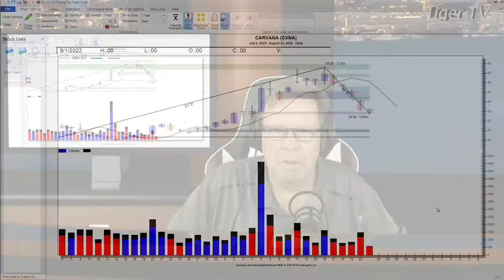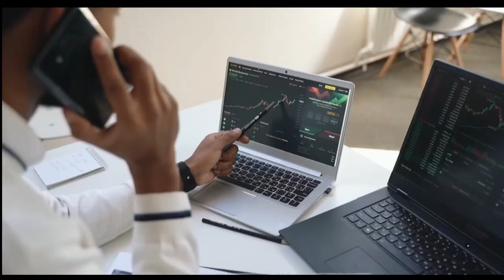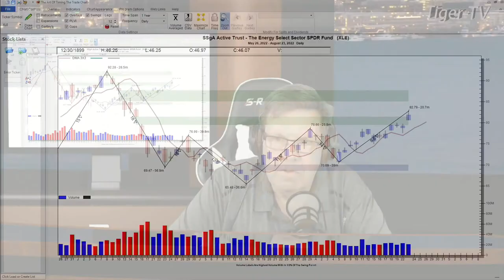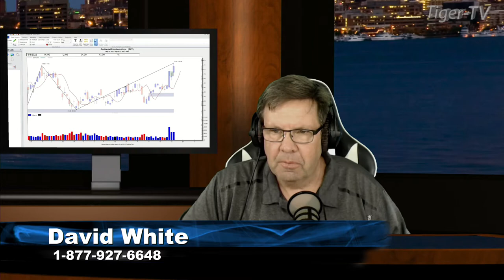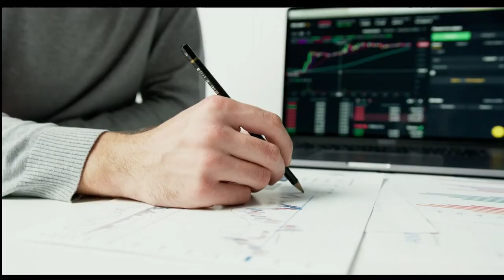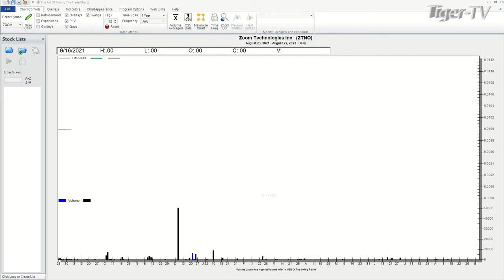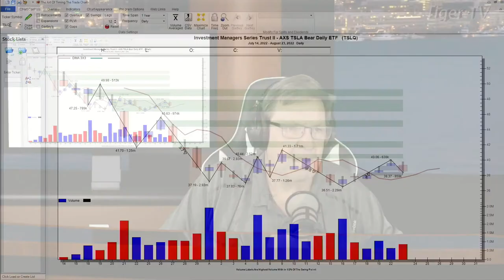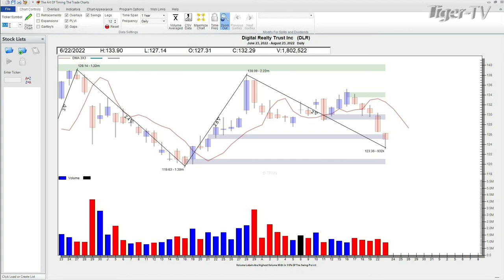August 23rd Power Trading Hour with David White on TFNN - 2022